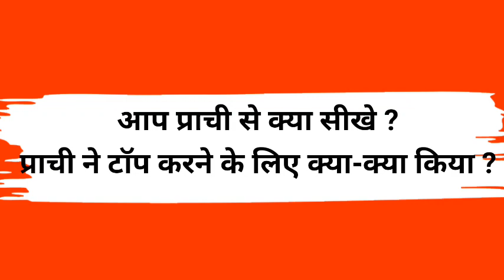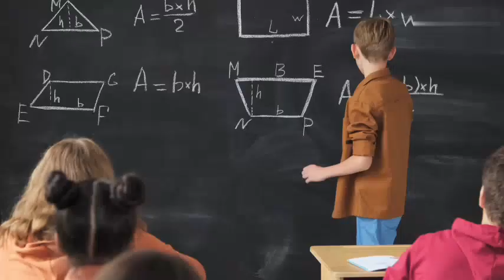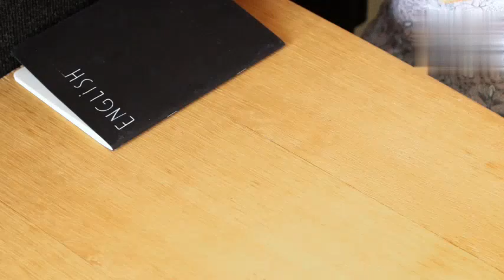राजस्थान 12 बोर्ड में साइंस में 100 में से 100% बनाने वाली प्राची कौन है ?